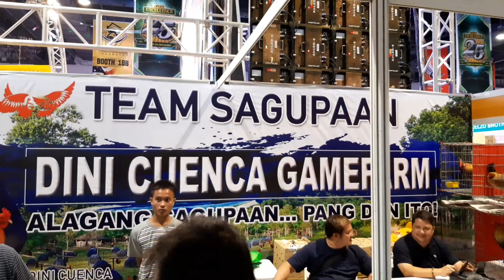FIESTAG 2019 DINI CUENCA GAMEFARM day 3